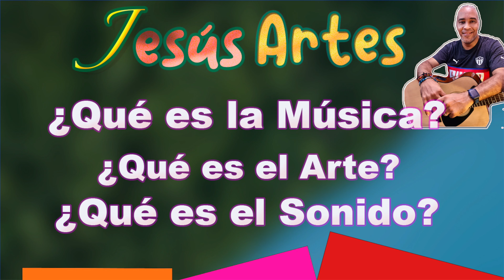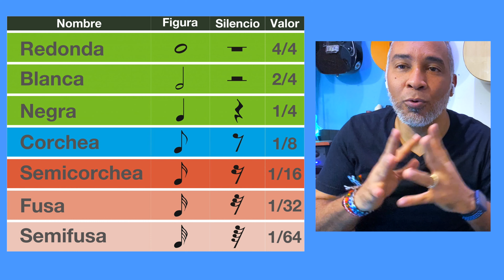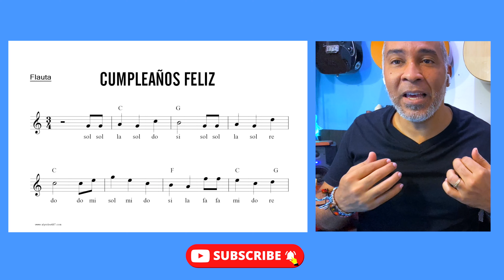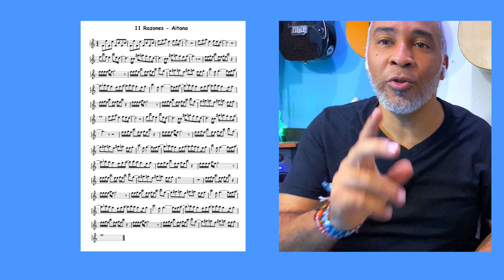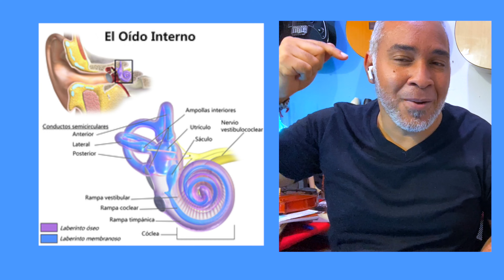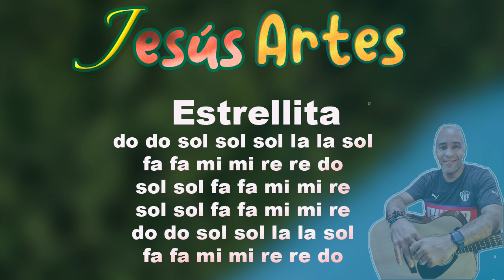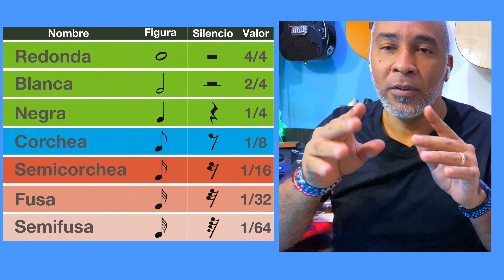Explico que es la Música, que es el Sonido, que es Arte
Este video muestra una explicación importante sobre que es Arte, que es la Música, que es Sonido y y porque hay sonidos musicales.

Capítulos:
00:00 Intro
00:20 Que es artes y cuales son las 7 mas importantes
00:46 La música
1:05 El tiempo musical (Figuras musicales)
3:20 El sonido y los sonidos y sus 4 cualidades
6:40 Las notas musicales (do re mi fa sol la si do)
8:10 Repaso